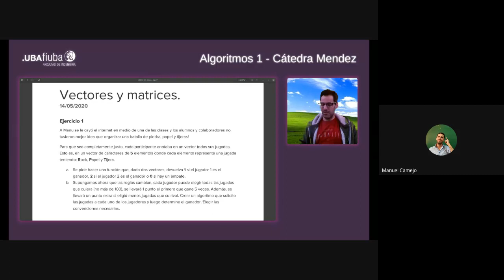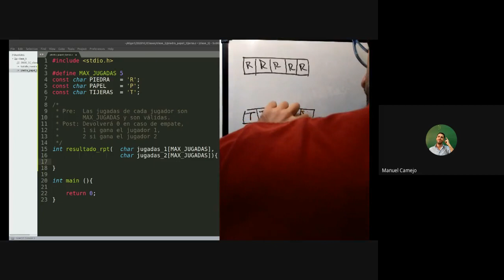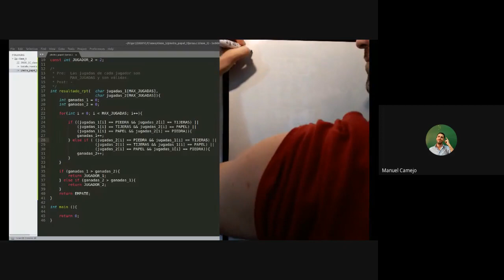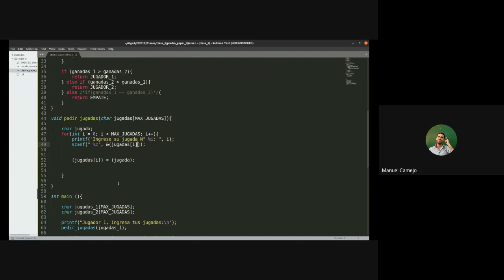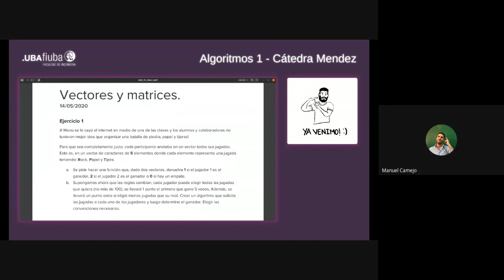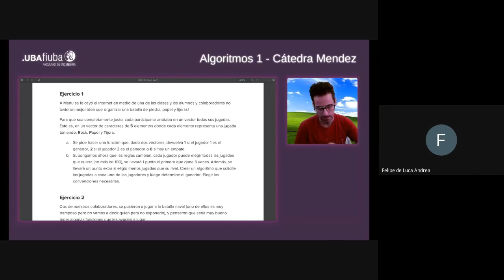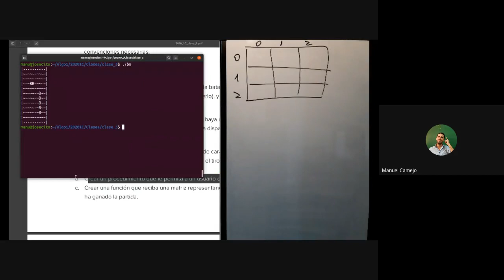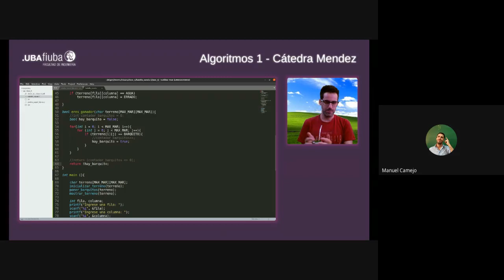Algo1Mendez - Práctica - Vectores y matrices